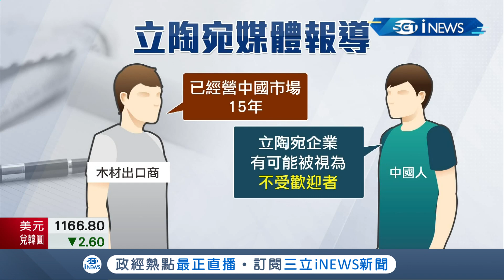習近平擬以"視訊"出席G20峰會測風向"拜習會"成泡影!? 解放軍連三天於"三大海域"實彈演習暗中居心?｜主播 鄧崴｜【17追新聞】20210824｜三立iNEWS